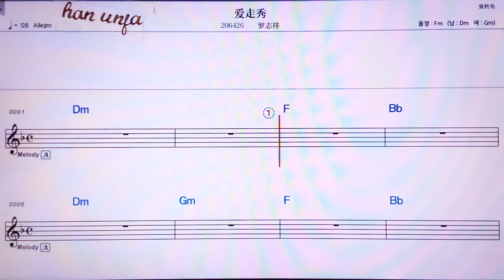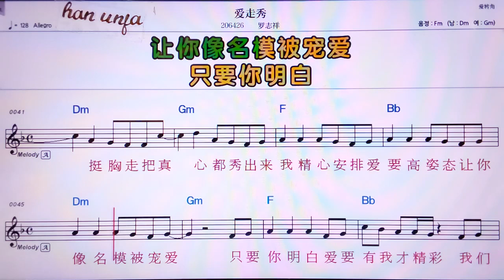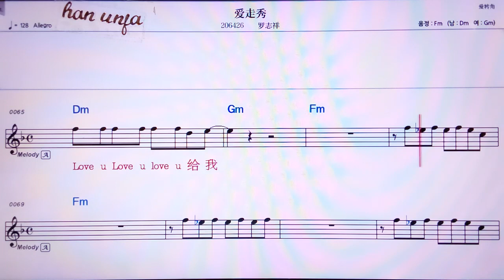💖 아니저우씨우/ 루어쯔샹 👍MR,노래방, 가라오케, 악보, 코드, 가사 ,Karaoke,반주